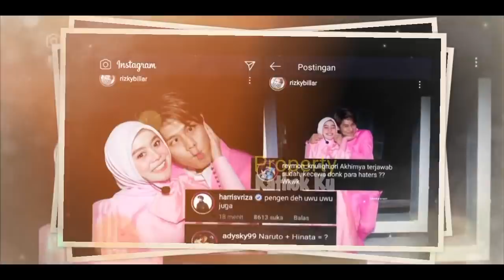Rizky Billar Pakai JAS RAPi!! Lesti Bersiap-siap, Apakah Lesti Billar LAMARAN?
Jangan Lupa: _
Thankz!!..